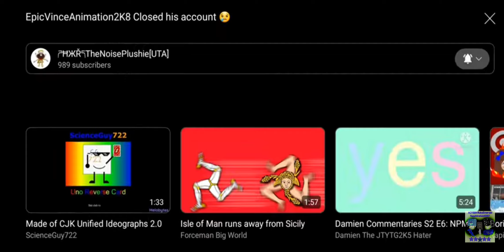Well crap, Today’s the 1st anniversary of Windows 8.1 ending support F :(